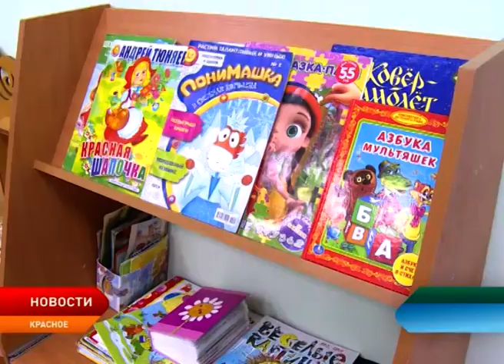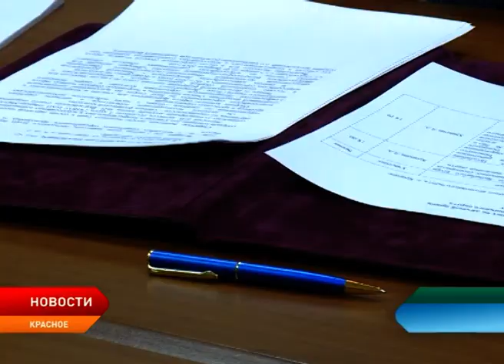Глава Ненецкого округа с рабочим визитом побывал в посёлке Красном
Губернатор Ненецкого округа Александр Цыбульский с рабочим визитом посетил посёлок Красное. Также в делегацию  вошли окружные депутаты, прокурор и руководители профильных департаментов. Представители власти  посетили  детский сад посёлка, встретились с Советом ветеранов и провели приём граждан  по личным вопросам.